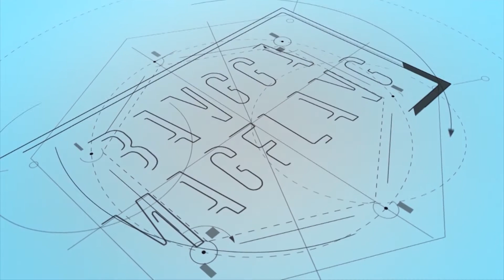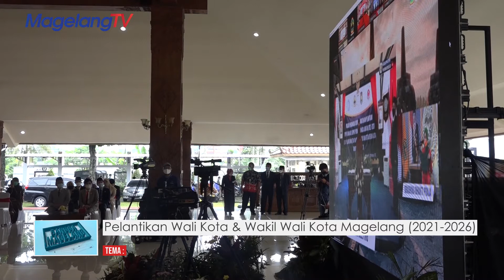Pelantikan Wali Kota dan Wakil Wali Kota Magelang (2021-2026)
Tontonin ya MAGZ... moment Pelantikan Wali Kota dan Wakil Wali Kota Magelang (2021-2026). Semoga amanah dr. Muchamad Nur Aziz & Kyai Mansyur, semoga Kota Magelang makin uuaasseekkkk!! warganya makin happy, makannya makin bergizi, karena beliau kita harapkan dapat menepati janji yang diucapkan selama masa kontestasi. Selamat!!! Bareng @putrirakhmadhani inilah 'Bangga Magelang' (*)
Informasi Bisnis :
PT. Malioboro Media Televisi Magelang (Magelangtv) member of PT. Jawa Pos Multimedia (JPM) - Kantor : Skylight Plaza Jl Tentara Pelajar No. 7, Kecamatan Magelang Tengah, Kota Magelang, Jawa Tengah 56121 Telp : 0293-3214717, 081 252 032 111